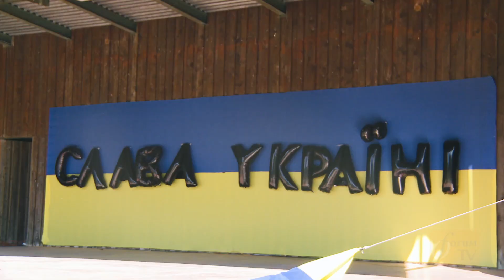Forum TV : Spring Selebration@Veselka